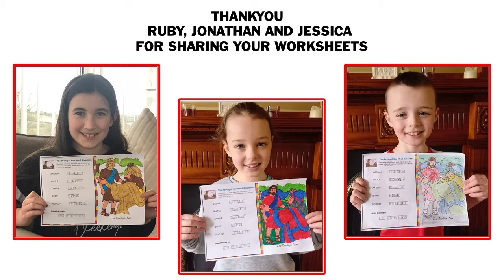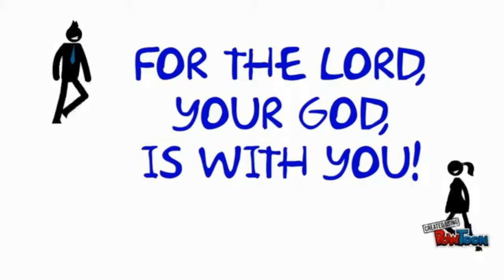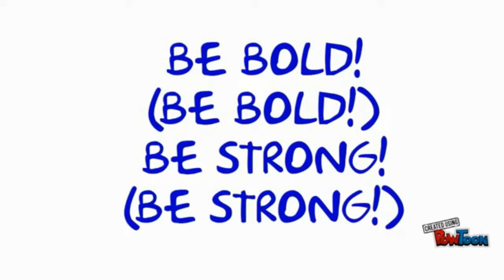7th March 2021 - Sunday School